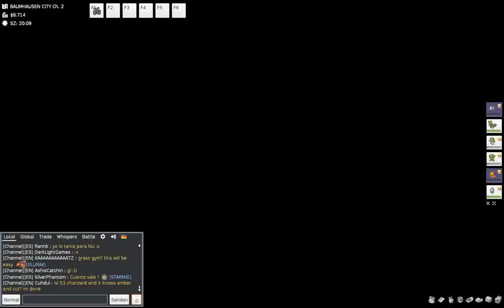Emi und ihre Ausreden| PokeMMO Smaragd #45| LPemiGame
Viel Spaß ^-^